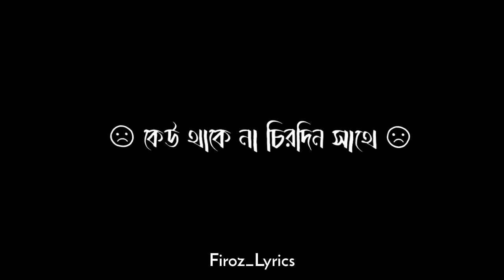তুমি ভেঙে পরো না এভাবে || Bangla Black Screen Lyrics Status Video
Hi Guys

This Video Is Edited ➡Firoz Hasan

🛑Lyrics Status
🛑4k Status
🛑Assamese Status Video
🛑Tiktok Vairal Reels
🛑Vairal Reels Status
🛑F.H FIROZ HASAN Official